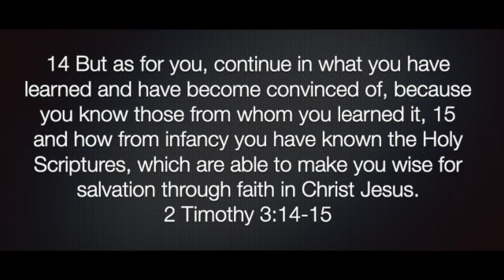2 Timothy 3/14-15 - SD 480p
2 Timothy 3:14-15 PODCAST